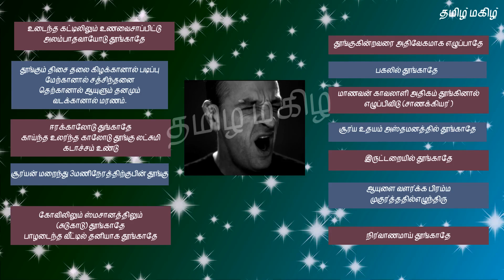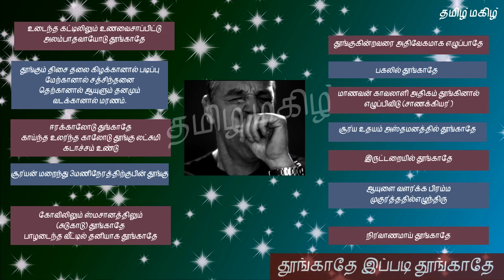தூங்காதே இப்படி தூங்காதே தர்ம சாஸ்திரம் | ஆன்மீக தகவல்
எனது சேனலில் கிழ்கண்ட தகவல்களை பெறலாம்
படித்ததில் பிடித்தது
பெண்களுக்கான டிப்ஸ்
சமையல் குறிப்பு
அழகு குறிப்பு
கர்ப்பிணி பெண்களுக்கான டிப்ஸ்

anmeega thagaval today
aanmeegam
aanmeega pariharam in tamil
aanmeegam tips in tamil
today rasi palan in tamil
today rasi
kadayul valipadu
kadavul arul
kanavil vanthal enna palan
palli viluntha palan

கடவுள் திருவிளையாடல்

தினம் ஒரு ஆன்மீக தகவல்
செல்வம் பெருக
செல்வ வளம் கொழிக்க
கடன் தீர
மன கஷ்டம் தீர
லட்சுமி கடாச்சம் கிடைக்க
மன கஷ்டம் தீர
கனவு பலன்
பல்லி விழுந்த பலன்
வாஸ்து விதிகள்
வாஸ்து வழிமுறைகள்
மச்சம் பலன்
பண வரவு அதிகரிக்க
பெண்கள் தெரிந்துகொள்ள வேண்டிய அருமையான Tips

கிழ்கண்ட தெய்வ திருவிளையாடலை  தெரிந்து கொள்ள
சாய் பாபா
மகா பெரியவா
சிவபெருமான்
விஷ்ணு
திருமால்
லட்சுமி
பிரம்மா
எம்பெருமான்
சரஸ்வதி
பார்வதி
பரமேஸ்வரி
மாரியம்மன்
வராகி
கன்னிமார்
மாசாணியம்மன்
முனியப்பன்
ஐயப்பன்
கருப்புசாமி
எல்லை சாமி
காவல் தெய்வம்
ஆண்டாள்
முருகன்
விநாயக பெருமான்